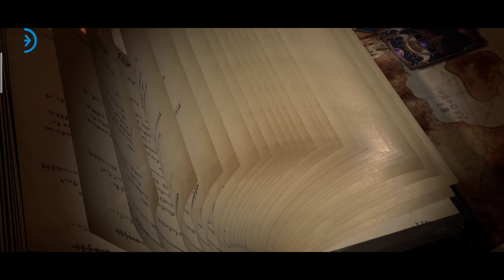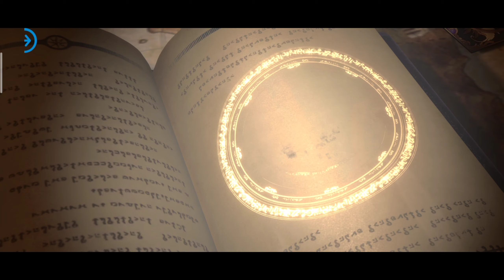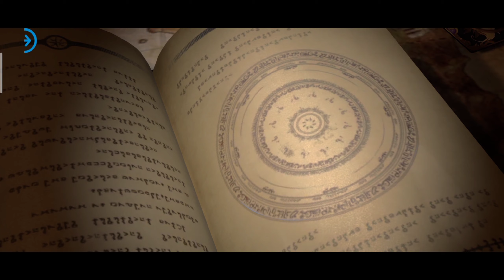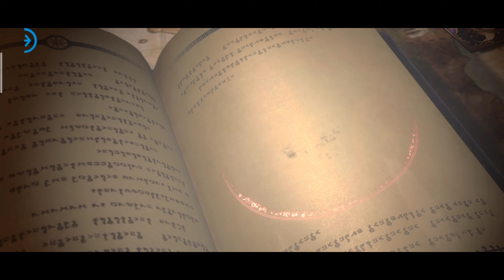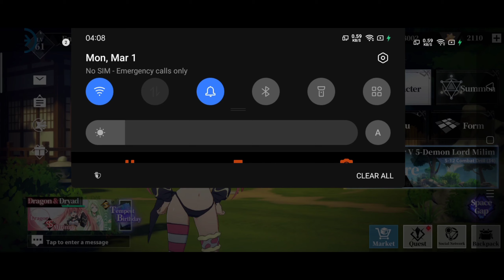Tensura:King of Monsters...Gacha SS Milim....Lucky player🎊🎊🎊